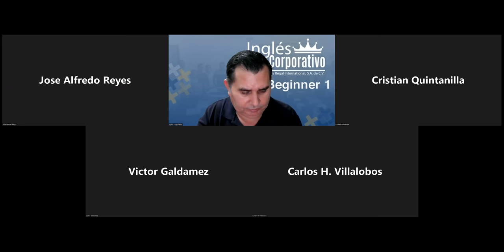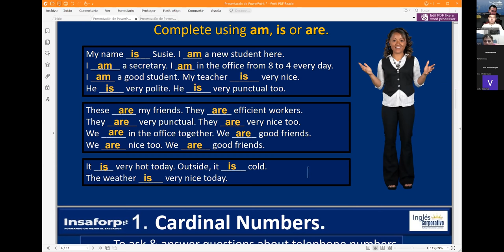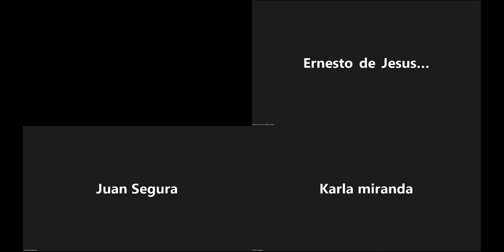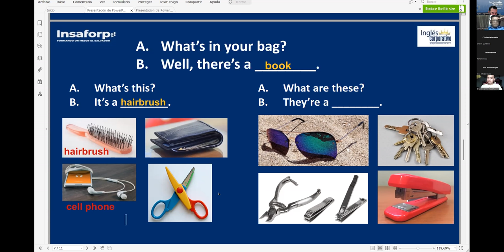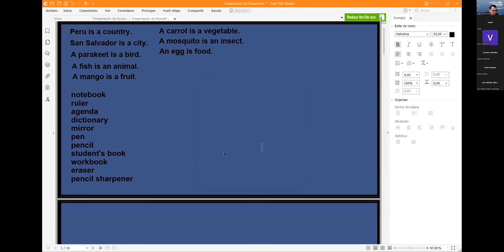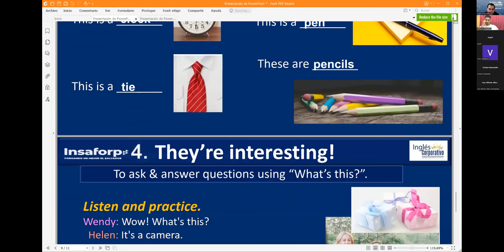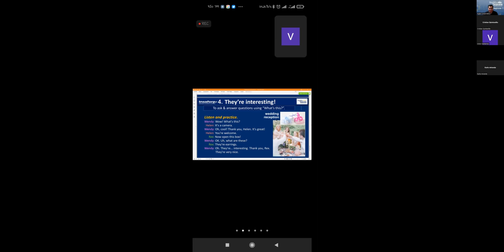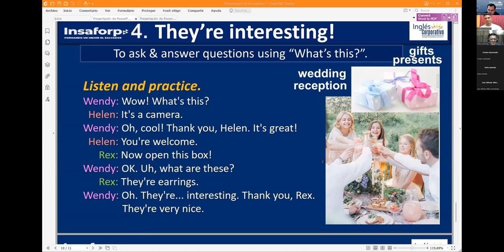Ingles Corporativo-02062022-What's in the bag?